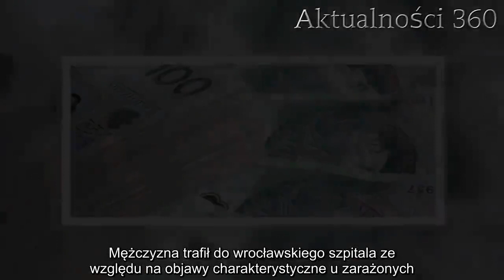Z ostatniej chwili: Druga śmiertelna ofiara koronawirusa w Polsce | Aktualności 360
Ministerstwo Zdrowia przekazało smutną informację. Potwierdzono drugą ofiarę śmiertelną koronawirusa w Polsce. Jest nią pacjent jednego z wrocławskich szpitali.  Ministerstwo Zdrowia poinformowało o drugim zgodnie za pośrednictwem Twittera.    - Zmarła druga osoba zakażona koronawirus. To 73-letni mężczyzna, który w stanie ciężkim przebywał we wrocławskim szpitalu (woj. dolnośląskie) i miał choroby współistniejące - czytamy na oficjalnym koncie Ministerstwa Zdrowia.    W tym samym szpitalu przebywa obecnie 72-letnia kobieta, która jest rodziną dla zmarłego mężczyzny. Na razie nie podano dokładniejszych informacji, czy jej stan zdrowia jest w równie poważnym stanie. Medialne doniesienia zostały potwierdzone nie tylko przez Mnisterstwo Zdrowia, ale także przez Urszulę Małecką, rzecznik Wojewódzkiego Szpitala Specjalistycznego im. J. Gromkowskiego. Powiedziała ona, że pacjent, który zmarł, wcześniej przebywał bezpośrednio na OIOM-ie, sytuacja musiała więc być poważna. Znajdował się w grupie ryzyka  Druga śmiertelna ofiara wirusa SARS-Cov-2, który wywołuje chorobę COVID-19 znajdował się w grupie ryzyka nie tylko ze względu na zaawansowany wiek, ale także dlatego, że posiadał wiele chorób współistniejących. Według wytycznych oraz dostępnych danych to właśnie dla takich osób wirus jest szczególnie niebezpieczny. Mężczyzna trafił do wrocławskiego szpitala ze względu na objawy charakterystyczne u zarażonych. Po przeprowadzeniu badań potwierdzono, że jest on zainfekowany i pozostawiony został w placówce pod opieką lekarzy. Niestety mimo wysiłków poinformowano o śmierci mężczyzny. Sytuacja była dynamiczna  W przypadku zmarłego mężczyzny potwierdzono, iż pomimo wdrożonych działań oraz podjętych starań jego stan zdrowia sukcesywnie się pogarszał. Podobnie stało się w przypadku kobiety, która zmarła w poznańskim szpitalu. 57-latka była przetransportowana do szpitala w stanie ciężkim, a zmarły dziś mężczyzna na początku został objęty szczególnym nadzorem ze względu na ciężki przypadek zapalenia płuc oraz silną niewydolność oddechową. Do szpitala trafił on w zeszły piątek i od tego czasu jego stan uległ znacznemu pogorszeniu, a sytuacja zmieniała się z dnia na dzień.  Dzisiaj grzeje: 1. Szpitale rozsyłają pilne SMS-y do Polaków. Komunikat najwyższej rangi  2. Restauracje, kawiarnie i bary zostaną zamknięte. Oficjalne stanowisko premiera Miał bezpośredni kontakt z innym zarażonym  Koronawirus znalazł się w ciele mężczyzny po tym, jak doszło do bezpośredniego kontaktu z innym zainfekowanym. Był to członek jego rodziny, która akurat przebywała w Polsce, choć na stałe mieszka w Stanach Zjednoczonych. Wszyscy bliscy mężczyzny, z którymi miał choć minimalny kontakt zostali poddani obserwacji oraz badaniom niezbędnym do potwierdzenia lub wykluczenia obecności wirusa w ich organizmach.   Najlepsze newsy dnia: Następny artykuł Nie przegap żadnych najciekawszych artykułów! Kliknij obserwuj pikio.pl na: Google News